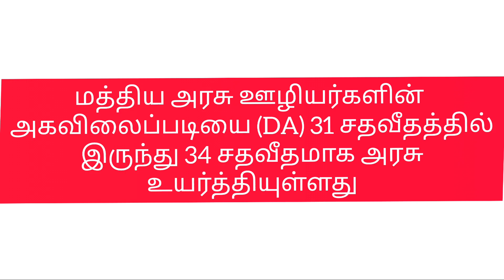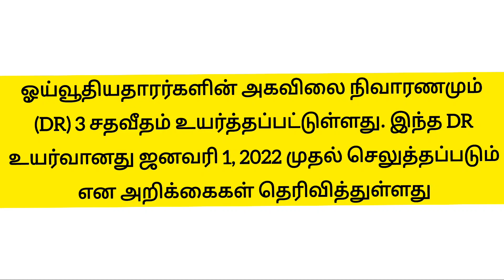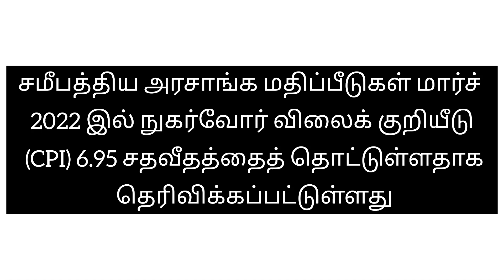மத்திய அரசு ஊழியர்களுக்கு முக்கியமான செய்தி | Central Government Employees Latest News | DA Hike